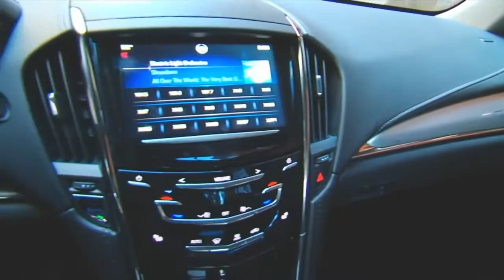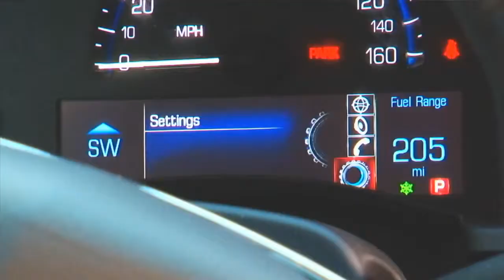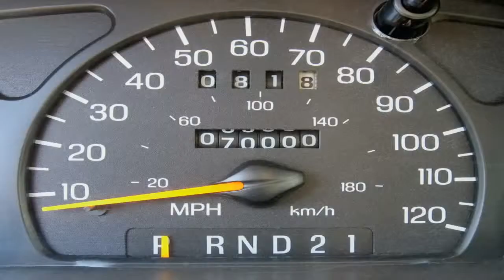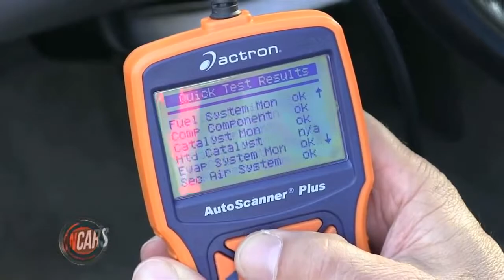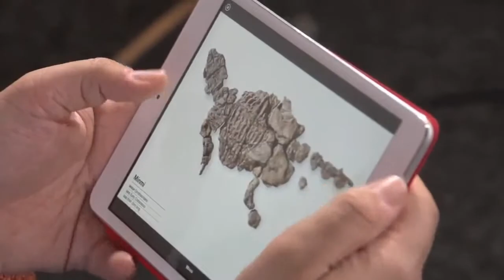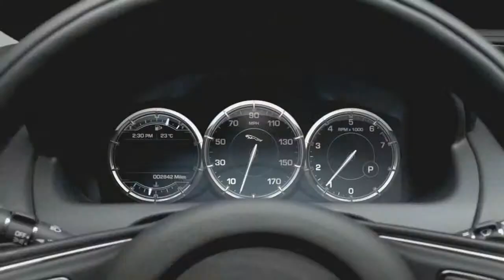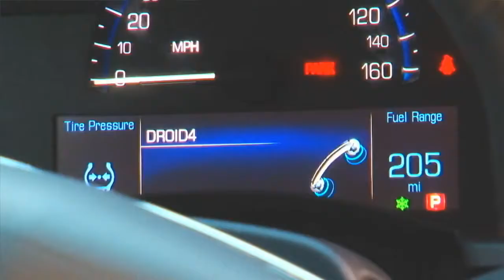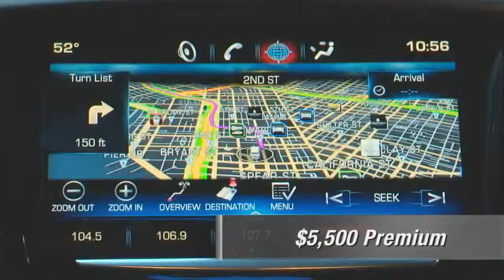CNET On Cars The Cadillac ATS shines Ep. 11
Cadillac finally does a small car right, online sleuthing for a used car that doesnt suck, and Top 5 technologies in your car that ob.

 Does the Cadillac ELR fall far enough from the Volt tree? Keep your dog safe in the car, and 5 apps that are essential for the driver.

Cadillac unveils the 2015 ATS in coupe form at the 2014 Detroit auto show, and updates the classic Cadillac badge as well.

 Revisiting the Veyron, clamping down on DUIs with technology and the best-rated high tech cars of 2013.